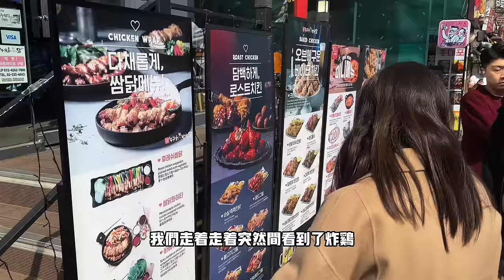久違Q&A！邊旅行邊回答問題！到底幾時結婚？房子裝修好了嗎？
這次去韓國有一個很重要的任務！所以這次邊回答Q&A邊記錄這次的旅程～

我们的Instagram：
1. 林BIG咏

2. Nikki Yii